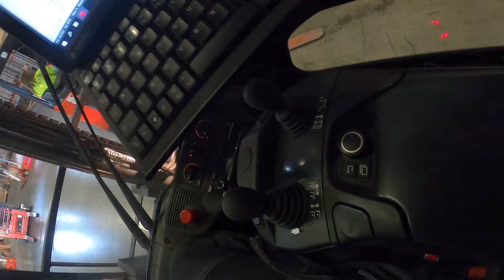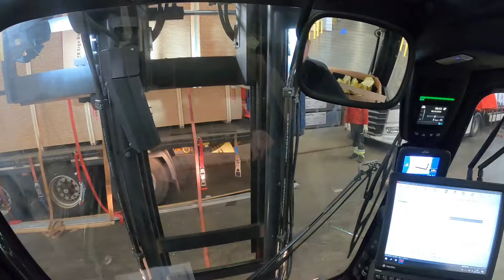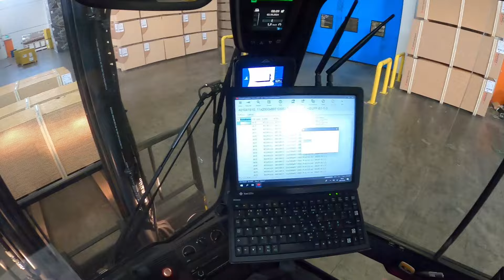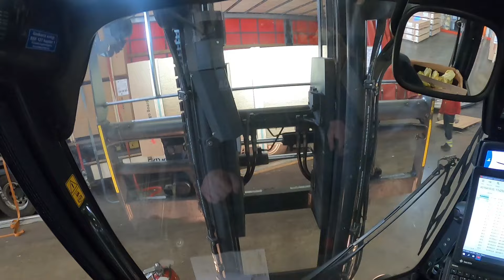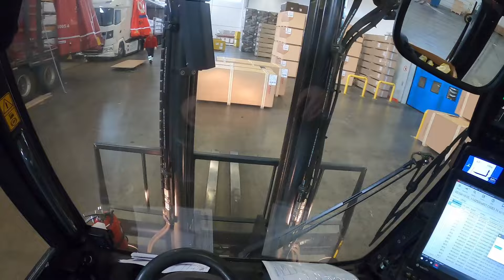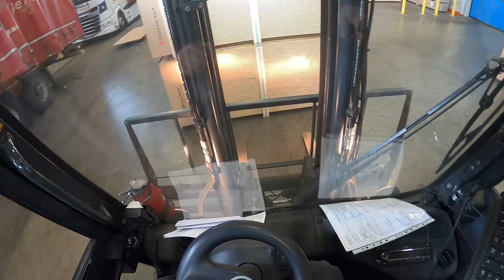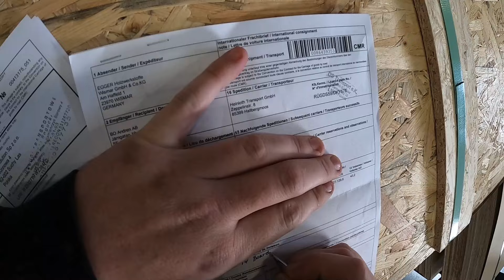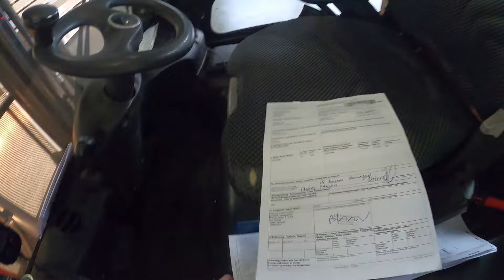Unloading Trailer with ergonomic OSB from Germany Electric Forklift POV